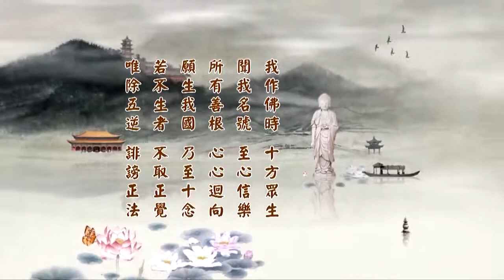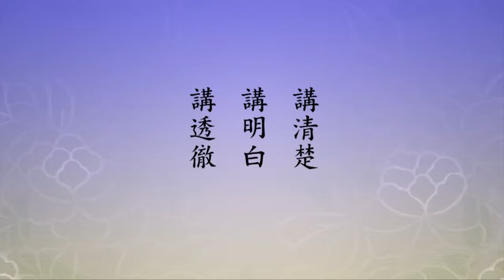淨土大經科註（第四回）第80集 淨空法師 2014年3月9日啟講